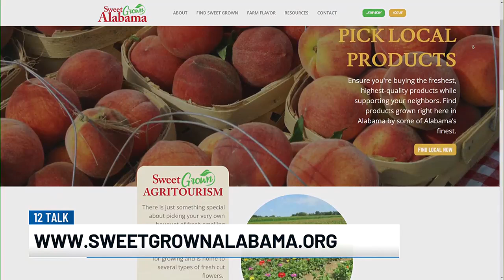Saturday is Sweet Grown Alabama Day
If you're looking for quality, home-grown products and want to support local farmers, Saturday is "Sweet Grown Alabama Day".